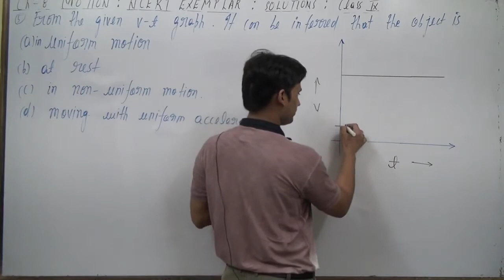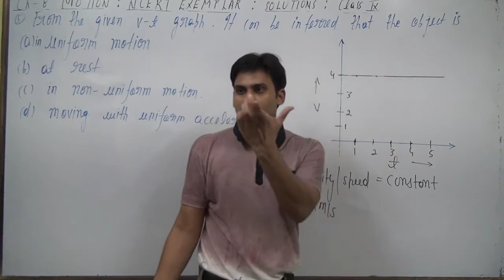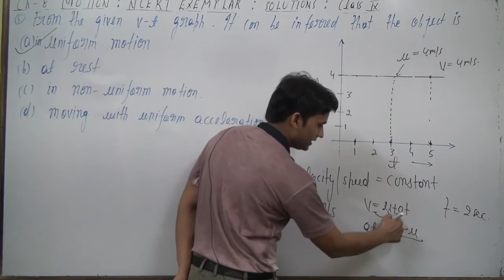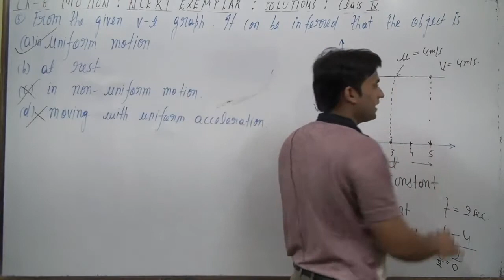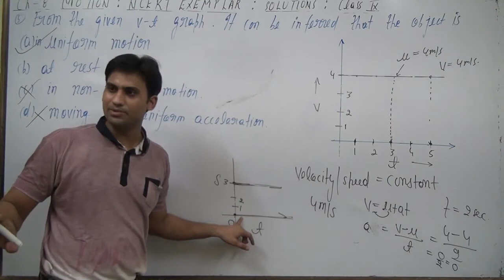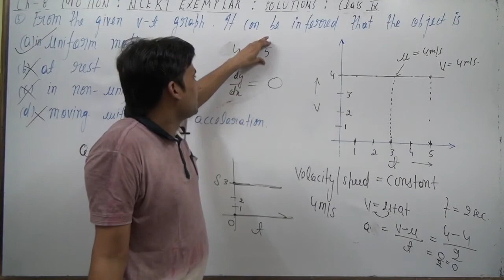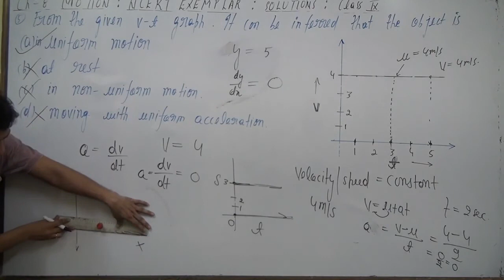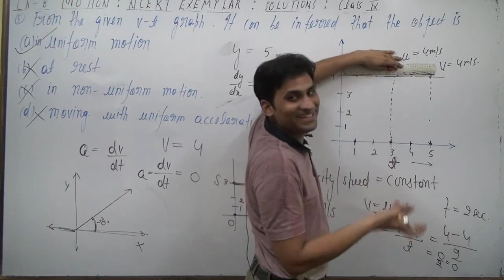From the given v – t graph (Fig. 8.1), it can be inferred that the object is (a) in uniform motion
FromthegivenvtgraphFig81itcanbeinferredthattheobjectisinuniformmotionatrestinnon-uniformmotionmovingwithuniformacceleration
From the given v – t graph (Fig. 8.1), it can be inferred that the object is
(a) in uniform motion
(b) at rest
(d) moving with uniform acceleration